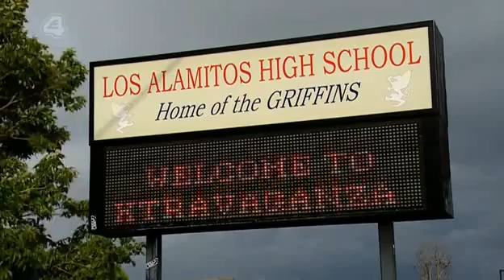Gleeful: The Real Show Choirs of America part 4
British documentary filmed about American high school show choirs. Schools include: Greece Athena high school, Hart high school, Arcadia high school, and John Burroughs high school